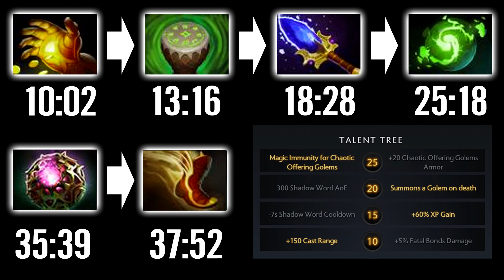WTF 5x Golems CANCER is BACK Bulldog Warlock Most Fun Dota 2 Gameplay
👉Hero Warlock: Demnok Lannik, the Warlock, is a ranged intelligence hero who possesses many powerful teamfight spells capable of inflicting chaos upon the enemy team. Shadow Word is a highly versatile spell, as it allows him to support allies by healing them or harass enemies by dealing damage over time, giving him strong lane presence. Beyond the early game, Warlock can turn any teamfight in his team's favor as his other spells are strong when unleashed against multiple enemies. While unassuming and weak by himself, Warlock is a dangerous threat in any teamfight as his spells allow him to turn the enemies' numbers against them and sow chaos amongst their ranks.
👉 Player: AdmiralBulldog
No Tidehunter was picked up by Alliance in 2013. This team went on to win The International 2013. In November 2014, Bulldog decided to break from his competitive career. AdmiralBulldog re-joined Alliance in May 2015.
⏩CREDIT
►Dota 2 Music: Soundtrack composed by Valve members Jason Hayes and Tim Larkin. Orchestration and conduction by Timothy Williams. Performed by the Northwest Sinfonia and Recorded at Bastyr University.
🌲ART
If you have some problem with the art, please inbox me!
🍅Welcome to DOTA 2 DIVINE:
►At DIVINE DOTA you can find all Pro Dota 2 Gameplay, funny Dota moment, Pro highlight, Amazing Build, WTF Funny video.

►Favorite Dota Players: Dendi, Miracle, s4, Arteezy , AdmiralBulldog, Sumail, Puppey, Matumbaman.
►Favorite Team: Liquid, Secret, EvilGeniueses, LGD, VP.
►Favorite Hero: Pudge, Invoker, Legion commander, Phantom Assassin, Sniper, Slark, Juggernaut, Mirana, Monkey King, Riki. dota 2 ranked match Гайд